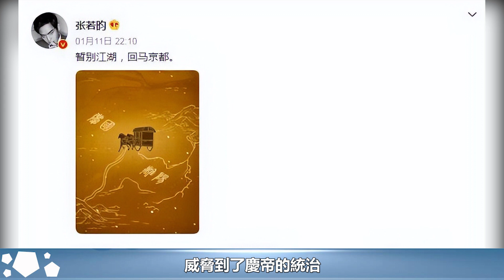《慶余年》十大美女，林婉兒范若若上榜，第一是主角的親媽︱慶余年︱張若昀︱李沁︱雪中悍刀行︱肖戰#娛樂爆料社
《慶余年》十大美女，林婉兒范若若上榜，第一是主角的親媽